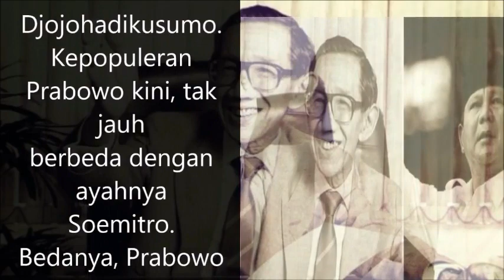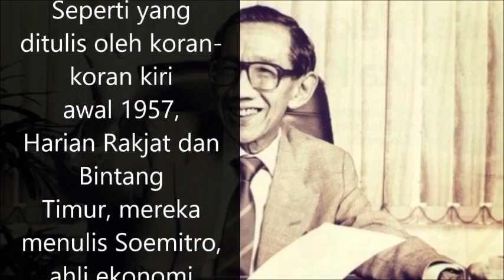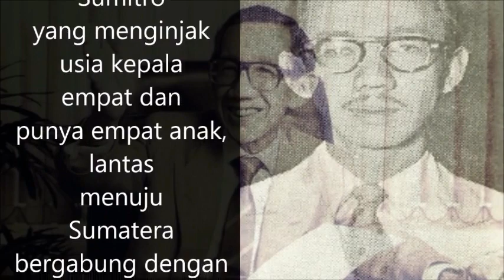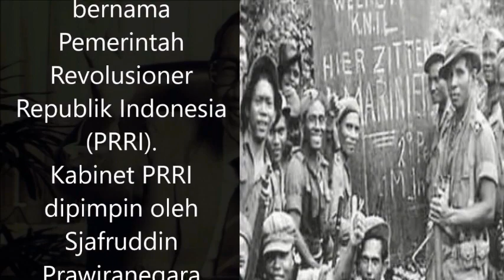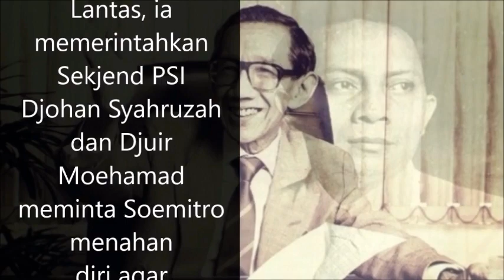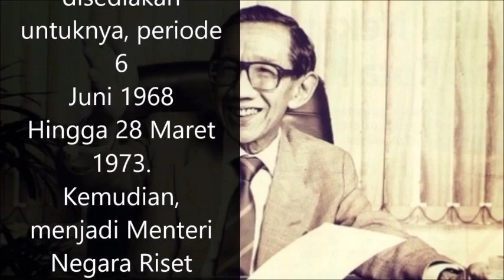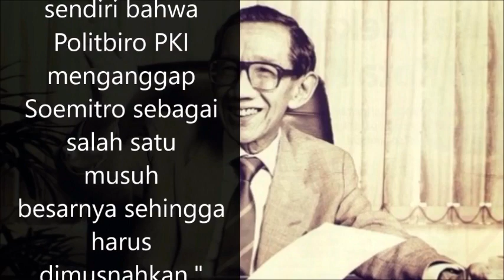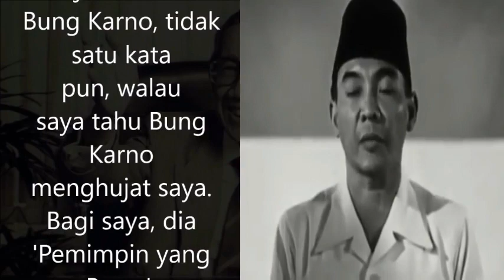Siapa Sebenarnya Soemitro Djojohadikusumo, Ayah Prabowo Subianto?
Nama soemitro cukup berkibar, khususnya di masa orba. Ayah Prabowo subianto ini dikenal sebagai begawan ekonomi Indonesia. Namun Tak banyakyang tahu bahwa di masa sebelumnya, yaitu pada masa pemerintahan bung karno, Ada fase kelam kehidupannya.